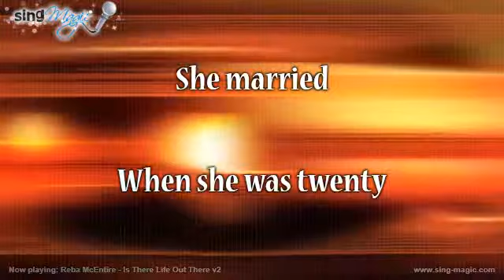Reba McEntire Is There Life Out There v2